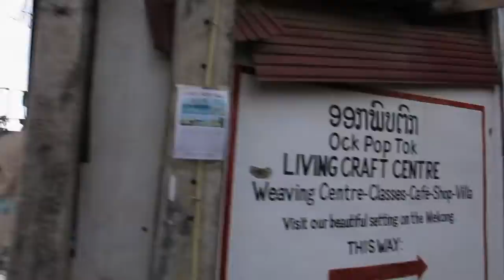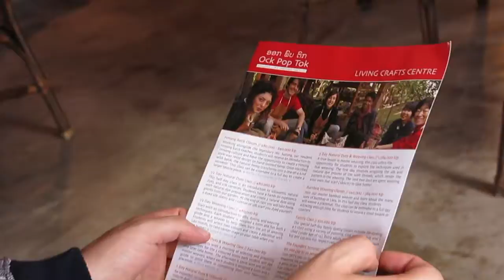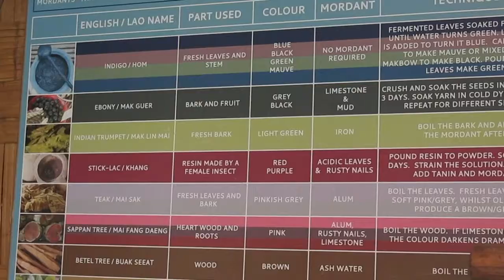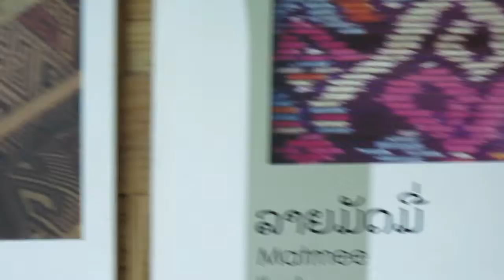Ock pop tock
En Ock pop tock, a la vera del rio Mekong en Luang Prabang, aprendimos a tejer..

Sugerencias y críticas constructivas para mejorar el canal o los videos serán muy bienvenidas :)

GRACIAS!!!